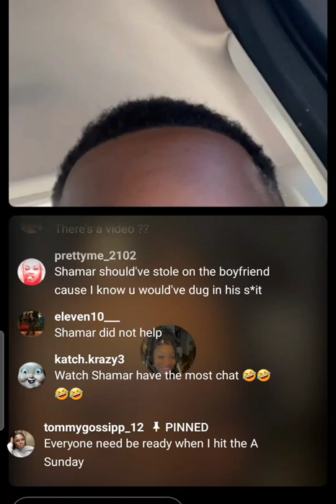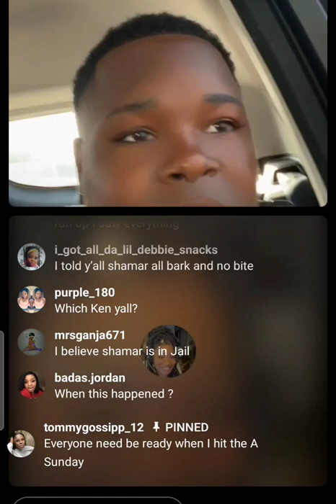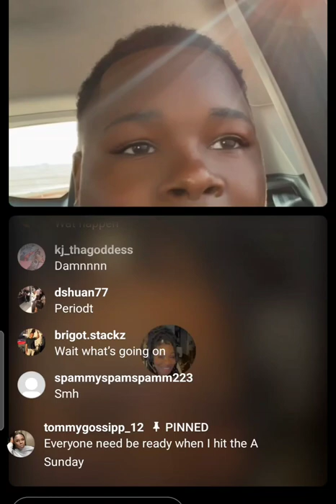Tommy mad that shamar just stood there didn't even help ty fight when shamar started it 😒